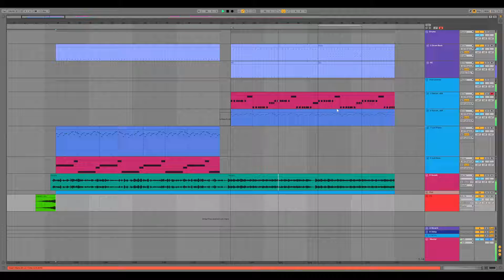If Blue Dabadee sees this, I will do absolutely nothing.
Don't you believe me?